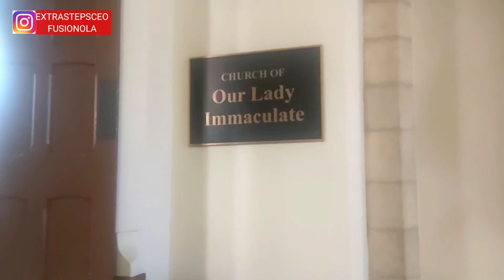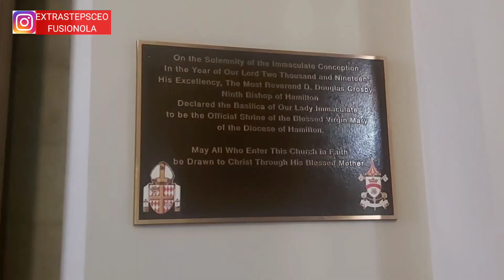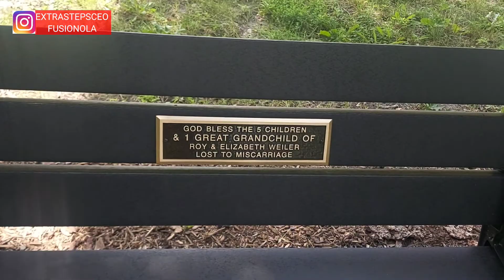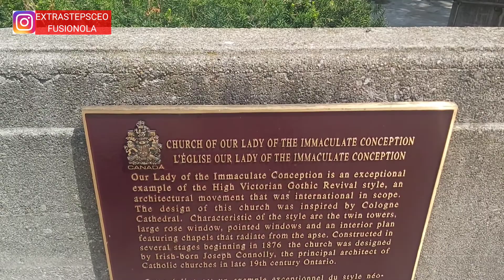First Time In A Catholic Church In Canada//Basilica Of Our Lady Immaculate Guelph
First Time In A Catholic Church In Canada
This is my first time in a catholic church In Canada, it was a memorable experience and it was a reflective moment for me. I went on a tour of Basilica Of Our Lady Immaculate in Guelph Ontario. I also went on a tour of the Garden of Grace.

 I am here to share my entrepreneurship journey with you.

I enjoy it if we get to meet outside youtube, let's be friends

Visit my Etsy shop for my beautiful headwraps and hair accessories